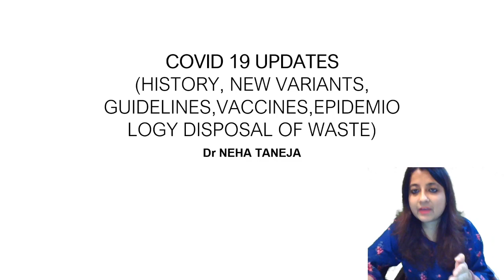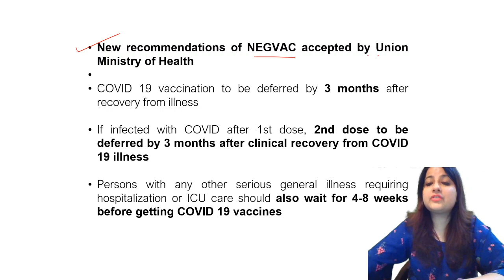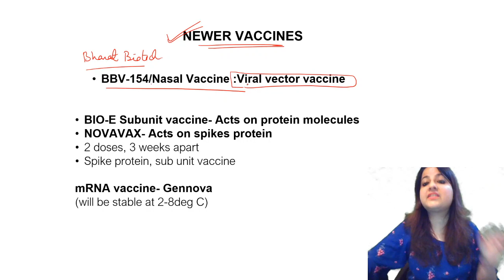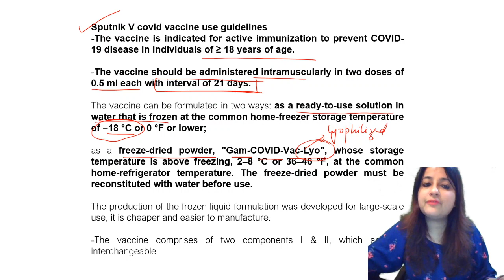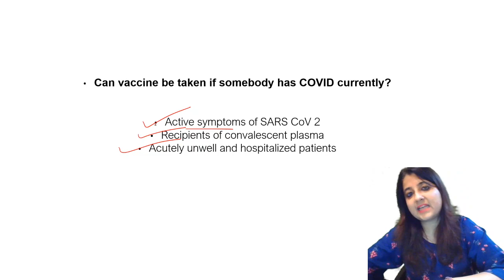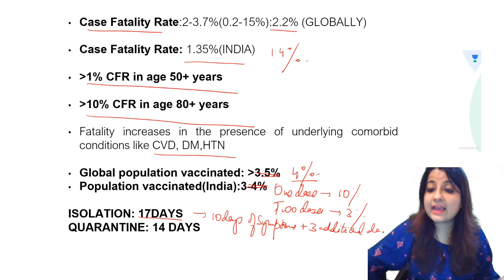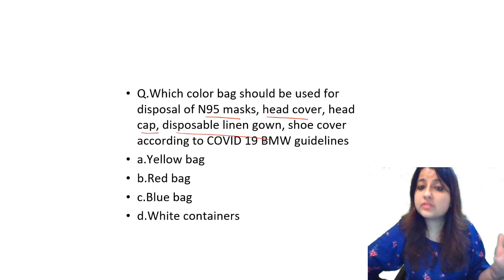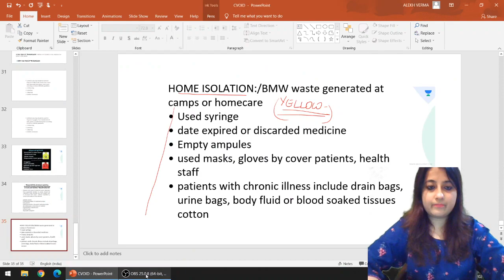COVID 19 SUMMARY(HISTORY, GUIDELINES,VACCINATION, EPIDEMIOLOGY, WASTE MANAGEMENT)NEETPG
Watch this video to learn and revise all about COVID 19. This lecture is extremely useful for FMGE, NEETPG, INICET aspirants and university students.